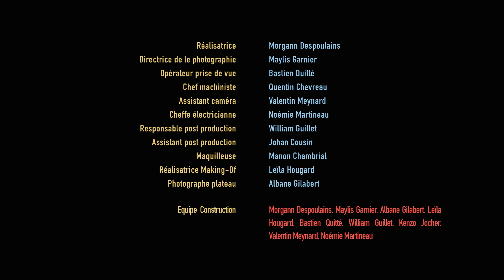GAUME - You Blacken My Soul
Clip tourné dans les locaux de Ciné Créatis à Nantes.

Réalisatrice : Morgann Despoulains
Directrice de la photographie : Maylis Garnier
Opérateur prise de vue : Bastien Quitté
Chef Machiniste : Quentin Chevreau
Assistant caméra : Valentin Meynard
Chef Electricienne : Noémie Martineau
Responsable de la post production : William Guillet
Assistant post production : Johan Cousin
Maquilleuse : Manon Chambrial
Réalisatrice making off : Leila Hougard
Photographe plateau : Albane Gilabert

Equipe de construction :
Morgann Despoulains, Maylis Garnier, Albane Gilabert, Leila Hougard, Noémie Martineau, Valentin Meynard, Bastien Quitté, Kenzo Jocher, William Gillet

Conseiller image :
Thierry Goron, Olivier Petitjean,
Conseiller production et assistanat réalisation : Christian Portron
Conseillère Suivi de projet : Geraldine Canonge

New Album :
"Call it what you want"